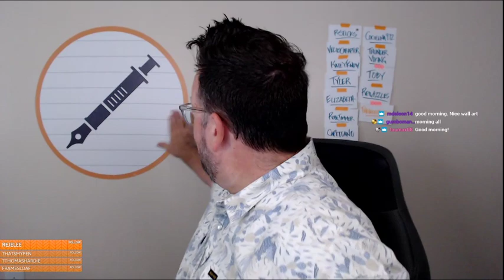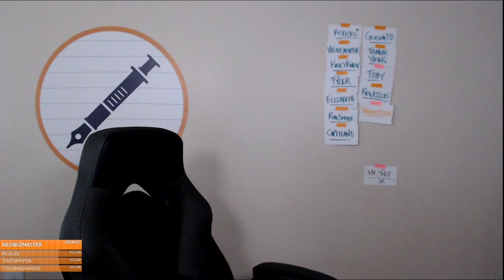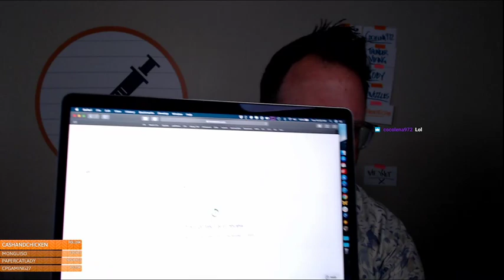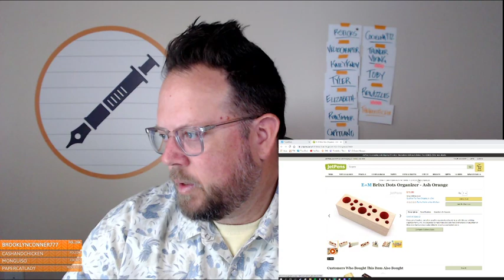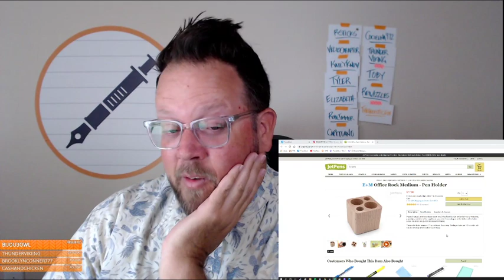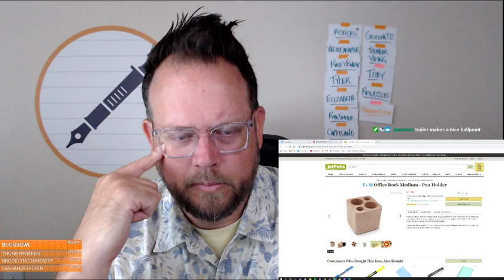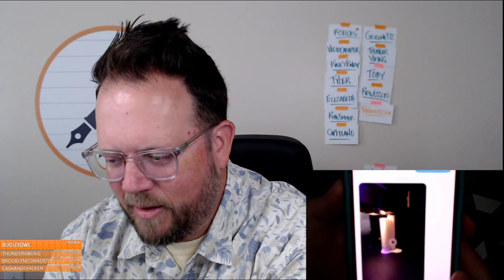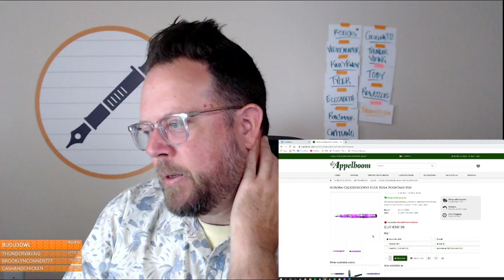The Pen Addict: Random Pen Exploration